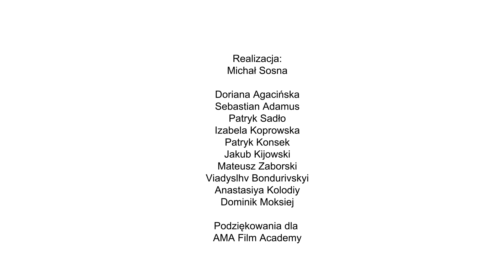Wojciech Ćwiertniewicz – Artyści Galerii Olympia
Wojciech Ćwiertniewicz mówi, że jest malarzem krakowskim. Urodził się w Krościenku nad Dunajcem w 1955 r., a w Krakowie mieszka od 1971 r. Dyplom na krakowskiej ASP obronił w 1981 r. W tym samym czasie zajął na pracownię mieszkanie przy ul. Długiej. Przebywa tam i tworzy po dziś dzień.

„W pracowni powstaje sztuka. Malarz maluje obrazy i stara się, aby były sztuką. A sztuka, jak mówią filozofowie, to ucieleśnienie znaczenia.”

Artysta bierze udział w otwartej w marcu 2021 r. „Naszej Wystawie. Mokre obrazy. 21. Artyści Galerii Olympia”, otwartej tuż przed zamknięciem muzeów i galerii sztuki, w ostatnim dniu krótkiego poluzowania restrykcji w związku z epidemią COVID-19.

Wystawa celebruje ponad dwudziestoletnią działalność Galerii Olympia, w której Wojciech Ćwiertniewicz wiele razy wystawiał: „Dobrze to wspominam. Nie były to duże wystawy, bo lokal nigdy nie był duży. Ale myślę że przez to [te wystawy] były może… mocniejsze”.

Ćwiertniewicz miał łącznie ponad sześćdziesiąt wystaw indywidualnych, oprócz Galerii Olympia także m.in. w Galerii Starmach w Krakowie oraz Galerii aTak w Warszawie. Otrzymał m.in. Nagrodę Krytyki Artystycznej im. Cypriana Kamila Norwida (1987) oraz Nagrodę „Exitu” za r. 2008. W 2010 r. wziął udział w głośnej wystawie zbiorowej „Ars Homo Erotica” w Muzeum Narodowym w Warszawie.

„Przez jakieś dwadzieścia lat codziennie pisałem dziennik. Robiłem też filmiki. Ale uważam się za malarza – tylko i wyłącznie.”

Artyści Galerii Olympia
projekt zrealizowany przez Galerię Olympia
prezentowany na wystawie „Nasza Wystawa. Mokre obrazy. 21”
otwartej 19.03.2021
oraz wirtualnie na kanałach Galerii Olympia

Realizacja: Michał Sosna